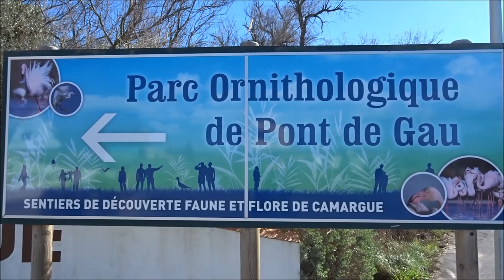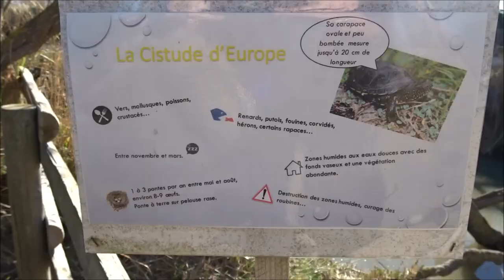La Camargue : Paradis des flamants roses !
A la découverte du parc ornithologique de Pont de Gau : situé à 4 km des Saintes Maries de la mer en pleine Camargue !
Un sanctuaire pour bon nombre d'oiseaux et plus particulièrement pour les flamants roses...